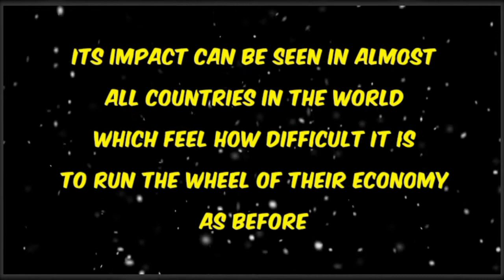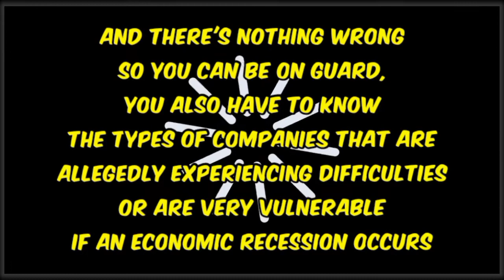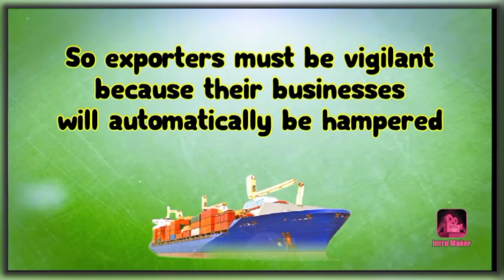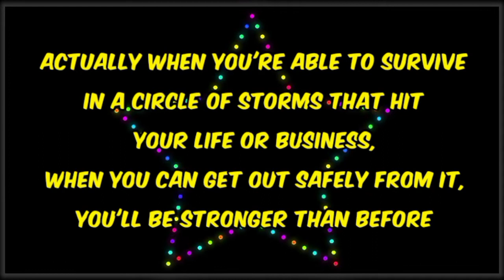Types of Companies That Are Very Vulnerable to the Impact of an Economic Recession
There are several types of companies that are very vulnerable if their country experiences an economic recession which now seems to be haunting the world.
Let's watch this video so you can find out which types of companies these are.

* Thank you very much to those of you who have subscribed to this channel - EXCELLENT ON NEWS -, your support is very valuable and motivates me to present more content that hopefully be useful for the advancement of your career or business.

CTTO:

Background pics:

Background Cover pic (Transparent PNG Clipart) is taken from:

(Production line Manufacturing Assembly line Factory clip art, embarrassed expression transparent background PNG clipart)

a.1. (Textile Bolt Organza Cotton Plain weave, textile fabric transparent background PNG clipart)

a.2. (Clothing Clothes horse Clothes hanger Retail Shelf, others transparent background PNG clipart)

b. (Shoe High-heeled footwear Boot clip art vector, Shoes File transparent background PNG clipart)

c. (Home appliance Kitchen Consumer electronics House, kitchen transparent background PNG clipart)

(Customer, Import, Goods, International Trade, Export, Sales, Investment, Cartoon transparent background PNG clipart)

(Factory Cargo Freight Transport Logistics Freight Rate Business Customs Broker Intermodal Container transparent background PNG clipart)

a. (the person who chases money transparent background PNG clipart)

a. (Car Assembly line Factory Production line , car transparent background PNG clipart)

b. (brown jewelry organizer, Leather Luxury Jewelry Box transparent background PNG clipart)

Back ground transparent PNG clipart pic for Quote is provided from:

(Diagram wallpaper, Arrow Conversion runway transparent background PNG clipart)

Background videos:
Free stock videos footage are provided by:

No part of this publication may be reproduced, distributed, or transmitted in any form or by any means, including photocopying, recording, or other electronic or mechanical methods, without the prior written permission of Excellent On News, except in the case of brief quotations embodied in critical reviews and certain other non-commercial uses permitted by copyright law.
For permission requests, write to us.